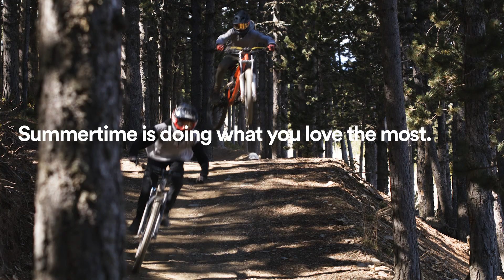Summertime is to do family. Whatever your is like.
We are waiting for you this summer in Pal Arinsal!